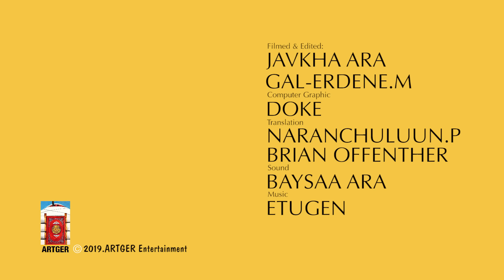What Mongolian Breakfast Is Like! Village Life in Mongolia | Views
This is the Mongolian traditional breakfast. What do Mongolians eat for breakfast?

Thank you to Zanaa & Munkhbayar's family! Especially thanks to Malchin bag and Gal-Erdene.M.

Official Partners:
ARTGER TOURS

Series Creator and Producer: Javkha Ara
Videographers: Javkha Ara, Gal-Erdene.M
Translation: Brian Offenther, Naranchuluun.P